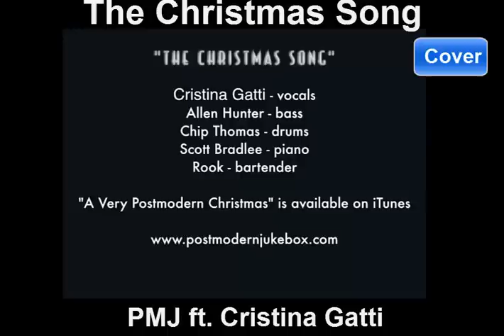The Christmas Song - PMJ ft. Cristina Gatti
Watch Cristina Gatti lend her classic voice to a true Christmas classic...so classic, that some might even call it, "The Christmas Song." Special thanks to Hum Music for the studio space, and to Eddie the dog for making a cameo.